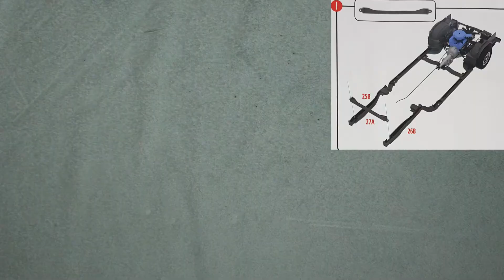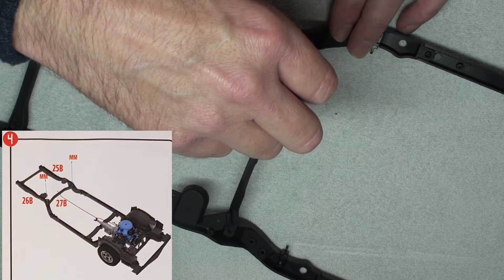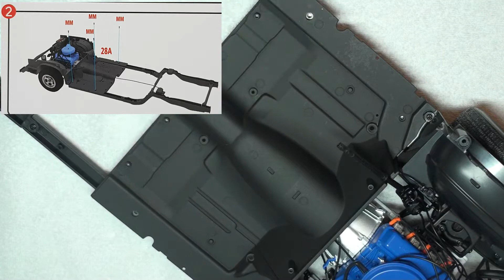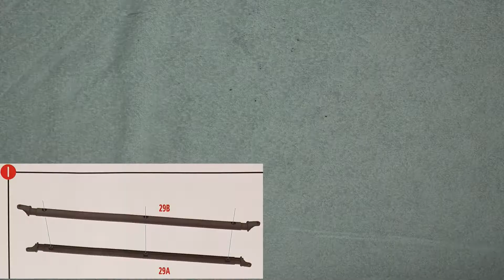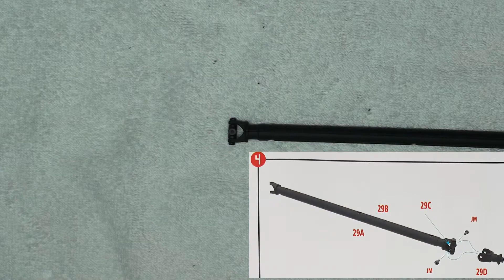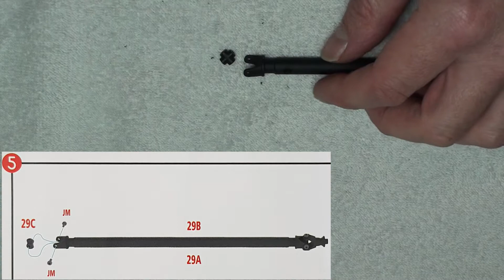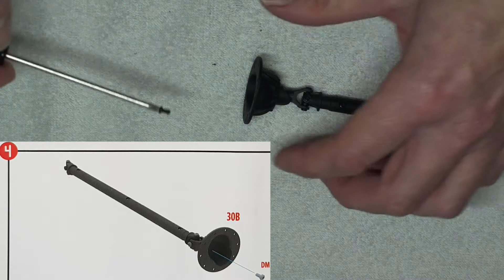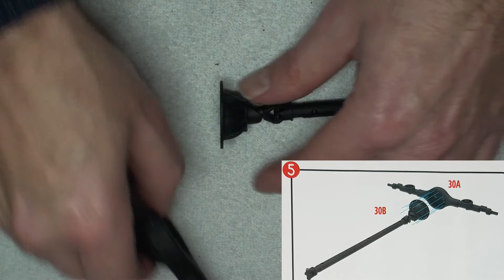Hachette Starsky and Hutch Ford GranTorino build, stages 27 to 30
In these stages we are assembling the rear and intermediate crossmembers to the frame, front floor, driveshaft, and the rear axle.